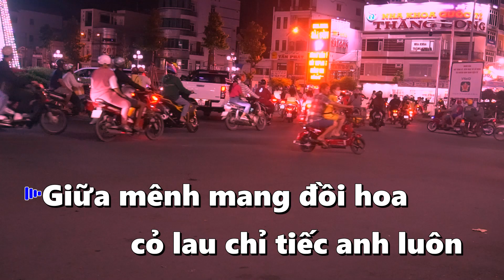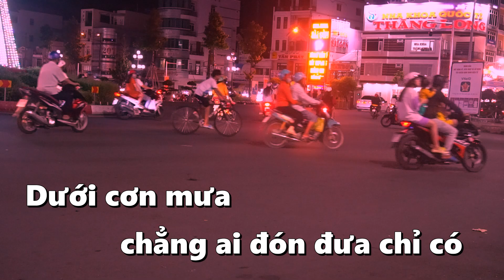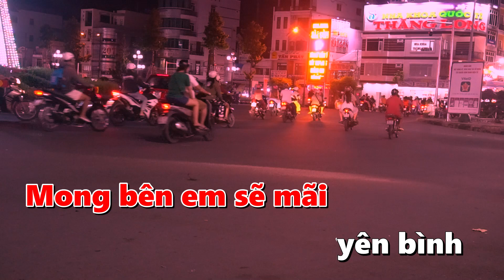Karaoke Hoa Cỏ Lau Tone Nữ Rumba G5R Karaoke